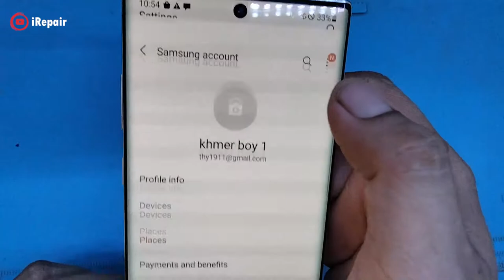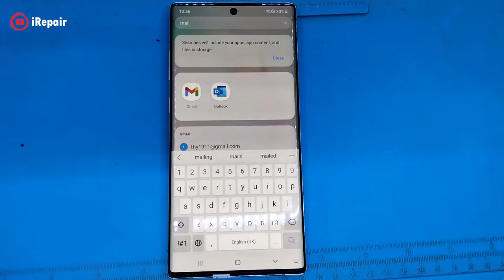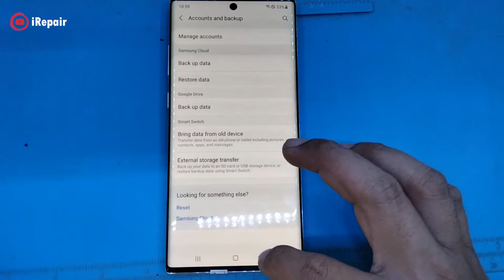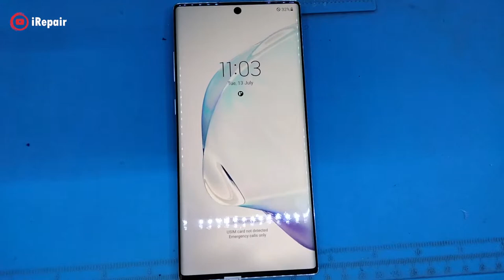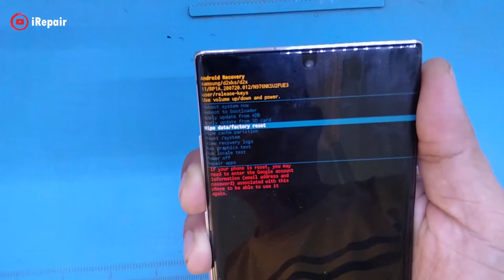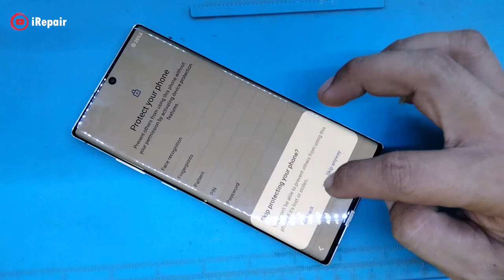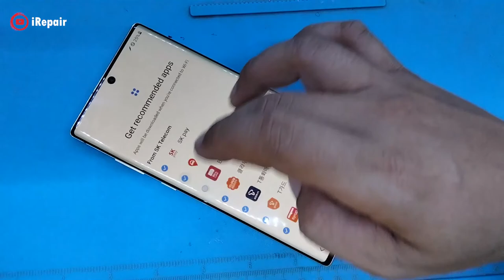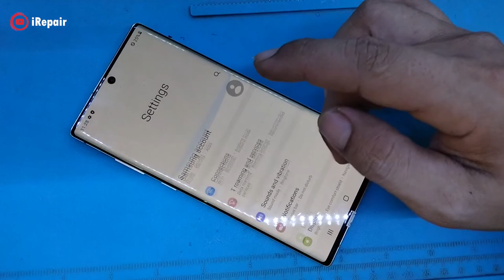How to Remove Samsung Account without Password All Version